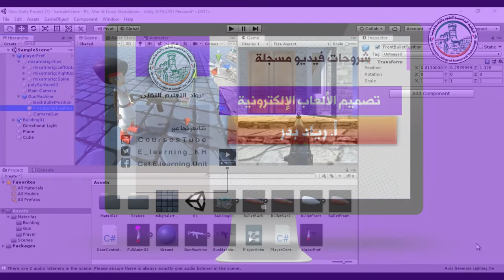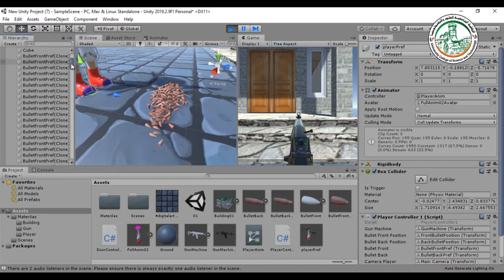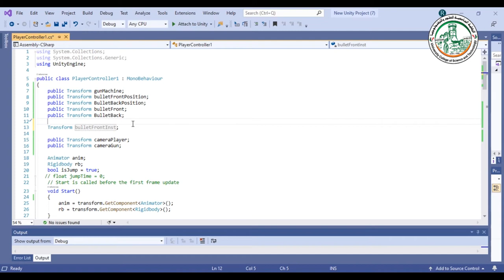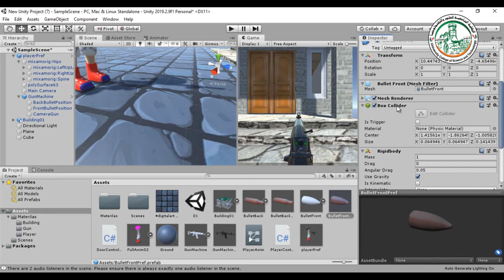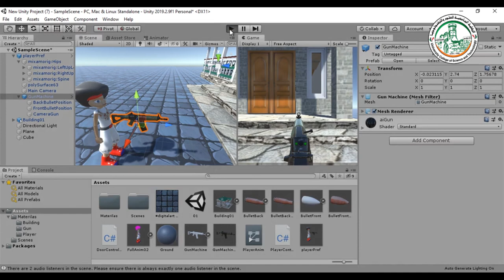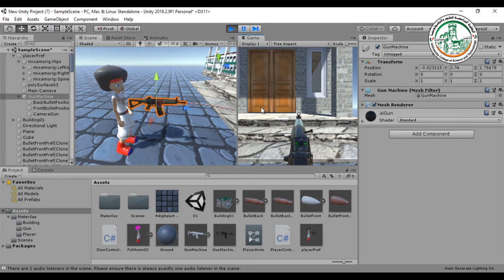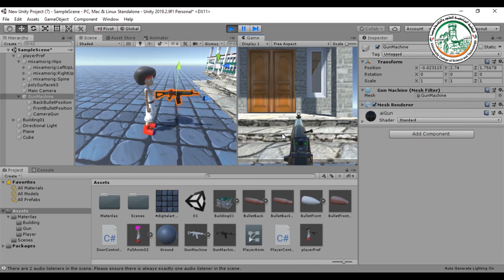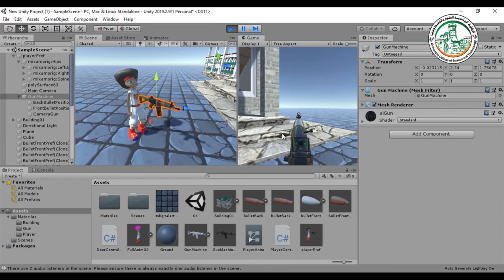إطلاق نار من رشاش في برنامج اليونيتي05